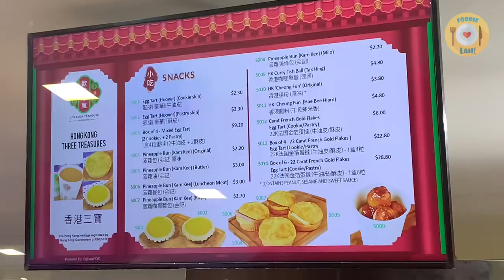Hong Kong Egg Tart Making at Joy Luck Teahouse 歡樂冰室 / Dessert Cafe Vlog in Singapore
Joy Luck Teahouse 歡樂冰室 Hong Kong Egg Tart Making
Dessert Cafe Vlog/Dessert Trend/Popular Dessert

Perhaps having some authentic HK cha chaan teng food of Egg Tarts, Pineapple Buns, Hong Kong-style Milk Tea and Curry Fishballs can help bring back those joys.

The person behind this concept is none other than veteran Singapore-born TV producer Robert Chua, who has persuaded over a year for the long-standing brands of Hoover Cake Shop, Kam Kee Café and Tak Hing Fishball Company to bring their signature items overseas.

He was also the producer of Hong Kong’s popular TVB variety show “Enjoy Yourself Tonight” 歡樂今宵, and therefore the similarity in the names – both representing joy and happiness.

- Egg Tart (Cookie Skin/Pastry Skin)

The Egg Tarts from Hoover Cake Shop has been listed by The Guardian as the “Top 10 dishes to try in Hong Kong”. The bakery shop is also famed for being Chow Yun-Fat’s and Liza Wang Ming-Chuen’s favourite.

There are two styles of Egg Tarts offered here, one with a puff pastry shell and the other with sweet shortbread crust almost like butter cookie.

Both are filled with rich custard made with high-quality eggs and butter, resulting in a rich yellow hue, and creamy-smooth texture.

- Pineapple Bun

The classic cha chaan teng staple which is baked fresh within the store itself, and comes with sweet, crumbly golden crust.

Founded in 1975 by Chow Ping-kuan, you could always spot a line around the block with its unmissable buttery aroma at Nga Tsin Wai Road, Kowloon City.

- Hong Kong Milk Tea

The Hong Kong-style milk tea also follows Kam Kee’s secret recipe that calls for a blend of many types of superior-quality tea leaves imported from Sri Lanka.

European full cream evaporated milk is added to the brew to lend a moderately sweet flavour.

- Set A (Egg Tart with Cookie Skin, Pineapple Bun, HK Milk Tea)+Egg Tart with Pastry Skin: SGD 9.2 / USD 6.94